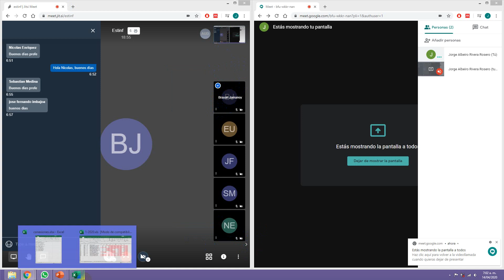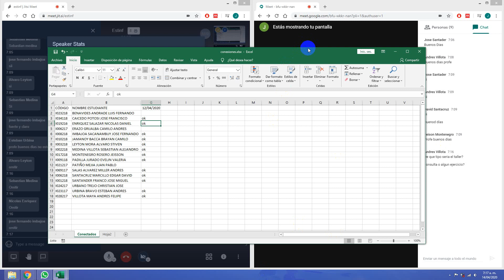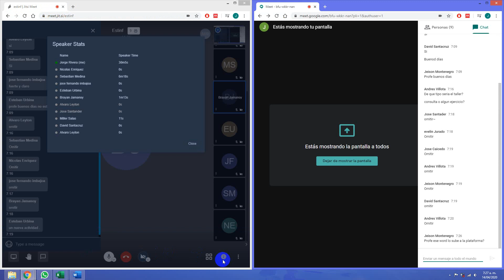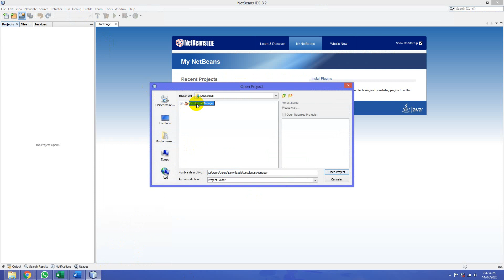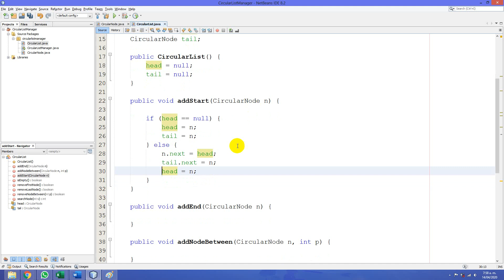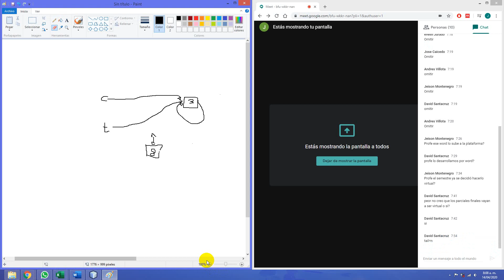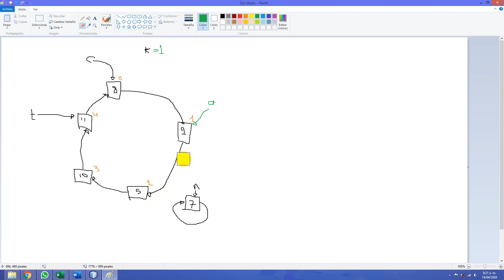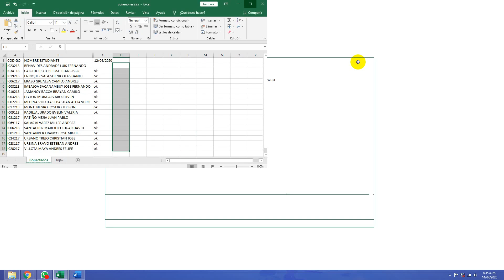Clase estructuras de información 14/04/2020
En este video pueden encontrar la clase de Estructuras de información impartida para los estudiantes de cuarto semestre del programa de Ingeniería de Sistemas de la Universidad Cesmag el día 14/04/2020